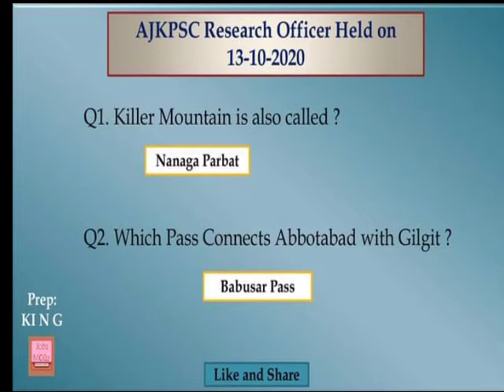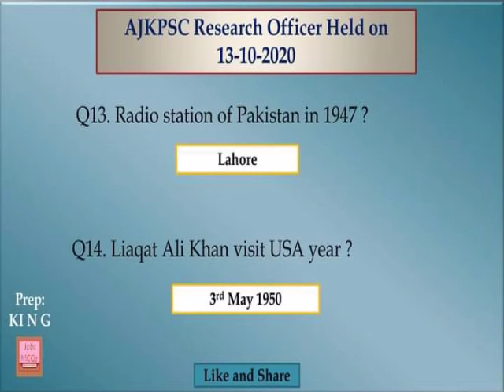Research officer Paper GK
Important message.